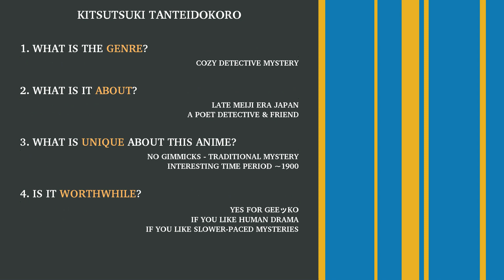Is KITSUTSUKI TANTEI worthwhile to watch? Woodpecker Detective Ep1 Impression!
MUSIC CREDITS
BGM
CLIP
"I'm not crying!" Flight of the Conchords
ENDSCREEN